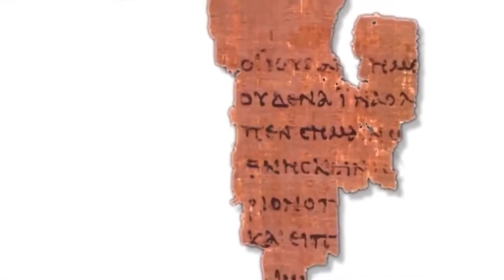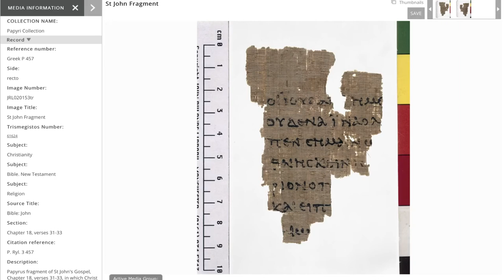St. John’s Fragment. The Ryland’s Library Papyrus P52. Biblical Evidence.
The Ryland’s Library Papyrus P52, also known as the St. John’s fragment, is a fragment from a papyrus codex, measuring only 3.5 by 2.5 inches at its widest. Found in Egypt one side has part of John 18:31-33 the other side has John 18:37-38. This is the earliest known fragment of the New Testament in any language and mentions Jesus Christ and Pontius Pilate.